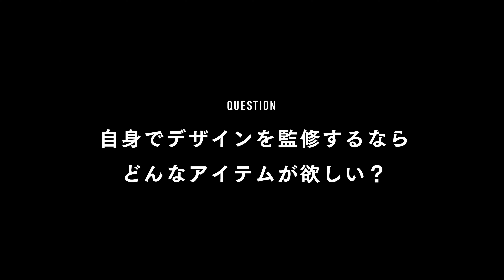東京五輪での1番の思い出 ｜ 土井レミイ杏利 -VOICE by NEW ERA- #1 | 【ニューエラ公式】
VOICE by NEW ERA
-土井レミイ杏利- #1

ニューエラと関連のあるアスリートやアーティストに焦点を当てたインタビュープロジェクト『VOICE by NEW ERA』。TikTokクリエイターとしても抜群の認知度を誇るプロハンドボール選手、土井レミイ杏利選手をゲストに迎え、アスリートとしての信念やニューエラとの関係性について、本人のルーツを紐解きます。
※全2話（#1～#2）配信

0:00 オープニング
0:45 ハンドボールを始めたきっかけは？
1:11 印象に残っている大会、試合は？
1:54 参考にしている、尊敬しているアスリートは？
2:44 大一番で高パフォーマンスを発揮するための準備は？
4:02 キャプテンとして日本代表チームを率いる時に心掛けていたことは？
5:19 東京五輪での1番の思い出は？
6:12 アスリートとしてのこだわり、信念は？
7:50 ニューエラとの最初の出会いは？
9:19 思い入れのあるニューエラのアイテムは？
10:54 自身でデザインを監修するなら？
15:53 次回予告

■土井レミイ杏利
TikTok（@anriremi）

■ジークスター東京
※土井レミイ杏里選手所属ハンドボールチーム

■ニューエラ
公式ウェブサイト